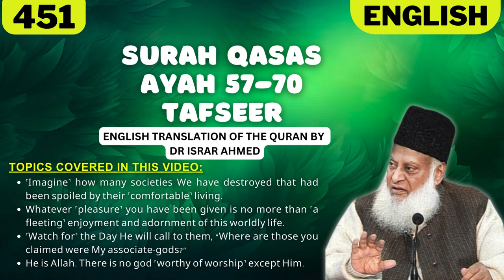Surah Qasas Ayah 57-70 Tafseer in English by Dr Israr Ahmed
Bayan ul Huda, Surah Qasas Ayah 57-70 Tafseer in English by Dr Israr Ahmed

TOPICS COVERED IN THIS VIDEO:
1. ˹Imagine˺ how many societies We have destroyed that had been spoiled by their ˹comfortable˺ living.
2. Whatever ˹pleasure˺ you have been given is no more than ˹a fleeting˺ enjoyment and adornment of this worldly life.
3. ˹Watch for˺ the Day He will call to them, “Where are those you claimed were My associate-gods?”
4. He is Allah. There is no god ˹worthy of worship˺ except Him.

Narrated `Abdullah bin `Umar:
In the lifetime of Allah's Messenger (ﷺ) the mosque was built of adobes, its roof of the leaves of date-palms and its pillars of the stems of date-palms. Abu Bakr did not alter it. `Umar expanded it on the same pattern as it was in the lifetime of Allah's Messenger (ﷺ) by using adobes, leaves of date-palms and changing the pillars into wooden ones. `Uthman changed it by expanding it to a great extent and built its walls with engraved stones and lime and made its pillars of engraved stones and its roof of teak wood.

IMPORTANT LINKS:
1) @Islam360Real  (Best Quran & Hadith search engine app):
2) AL HIDAAYAH (Best platform to Learn Islam & comparative religion, Seerah, Fiqh, Salah, Zakah, Major sins and much more from world's best orators)
4) Quran.com (Quran translation and Tafsir in any language you wish)